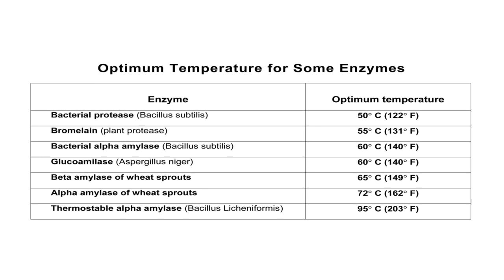Food For Kings: Healthy Food Prepared by Enzymes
This is an introduction to the new method of preparing healthy foods with enzymes. Food is prepared at temperatures at which the enzyme productivity is maximized. As a result the dishes are assimilated wery well and they do not contain cloggings and toxins.  This method is named HOT ENZYMATION.